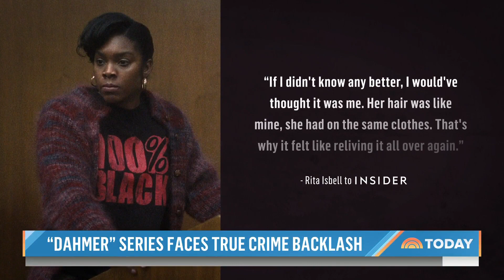'Dahmer' series on Netflix faces backlash from victims' families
Netflix’s new series “Monster: The Jeffrey Dahmer Story” has been watched by more than 56 million households since its premiere, but the show is generating controversy by family members of victims of the serial killer. NBC’s Stephanie Gosk reports for TODAY.